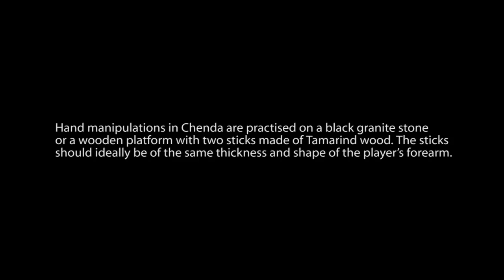Performing Arts: Beginner's beats in Chenda by Peruvanan Kuttan Marar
Leading Chenda artiste Peruvanam Kuttan Marar demonstrates the basic lessons in Chenda.